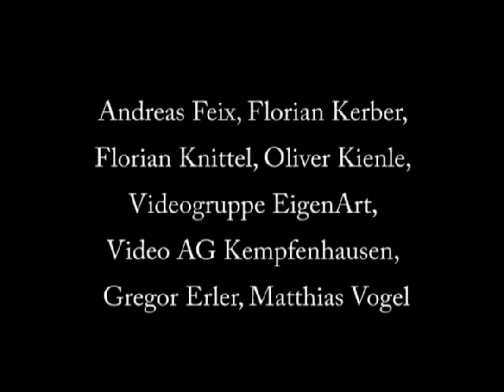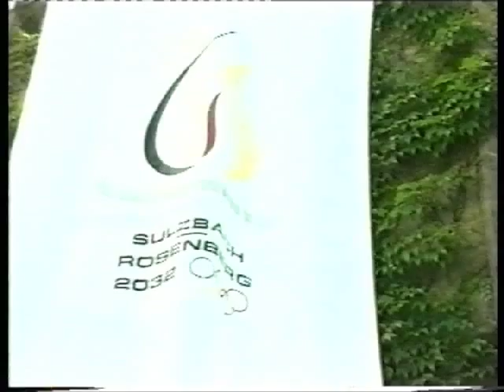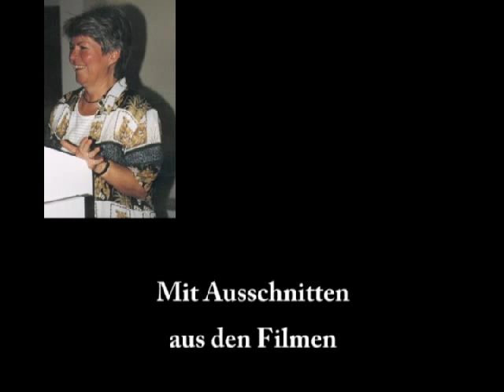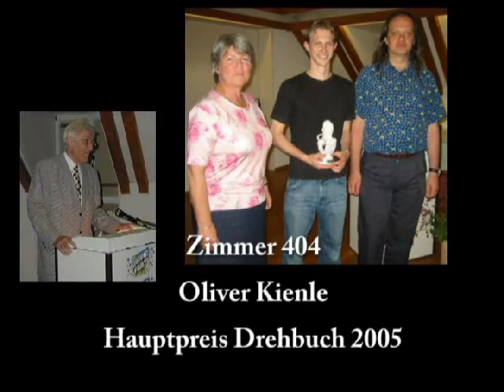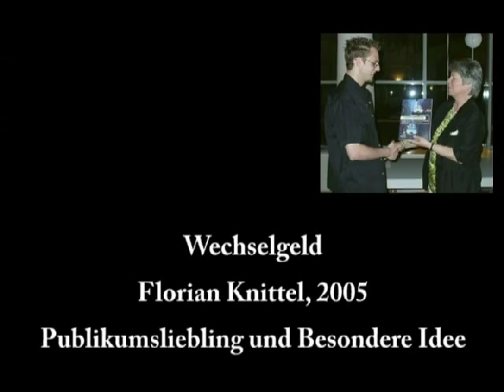10 Jahre Film Festival "Jugend filmt" - 10 Years Youth films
Ein Zusammenschnitt von 14 Filmen des Jugendfestivals "Jugend filmt", der anläßlich des 10-jährigen Bestehens des Filmfestivals erstellt wurde. "Jugend filmt" ist ein eintägiges Filmfestival für junge Filmemacher bis 24 Jahren. Es gibt keine Themenvorgabe, die Laufzeit ist auf 20 Minuten begrenzt.

Letzer Aufruf: Meldeschluß ist der 26. April 2008.

Last Call for Entries until April 26th 2008.

Mit Auschnitten aus folgenden Filmen:

(Die) Jugend filmt, Besondere Animation 2004
Lego WG, 2005
Egyptian Comedy, Besondere Animation und Publikumsliebling 2003
von Andreas Feix

Breaking The Rules, Hauptpreis Schnitt 2004
von Gregor Erler

Viola, Schauspielerische Leistung 2004
Zimmer 404, Hauptpreis Drehbuch 2005
von Oliver Kienle

Der Herr der Augenringe, Besondere Idee 2003
Nemesis, Bester Film 2004
Wechselgeld, Publikumsliebling und Besondere Idee 2005
von Florian Knittel

Bio ? Logisch !, Besondere Dokumentation, 2005
von Video AG Kempfenhausen

MachtWorte, Bester Film 1998
von Videogruppe EigenArt

Sulzbach 2032, Bester Film und Publikumsliebling 2000
von Matthias Vogel

Der rote akkord, Bester Film 2003
Die abtrünnige Sirene, Bester Film 2005
von Florian Kerber

00:17 (Die) Jugend filmt
00:44 Breaking The Rules
00:50 Lego WG
00:53 Breaking The Rules
01:04 Viola
01:13 Zimmer 404
01:15 Viola
01:18 Zimmer 404
01:20 Der Herr der Augenringe
01:21 Egyptian Comedy
01:34 Der Herr der Augenringe
01:38 Breaking The Rules
02:08 Der Herr der Augenringe
02:11 Viola
02:15 Bio ? Logisch !
02:27 Nemesis
02:33 (Die) Jugend filmt
02:37 MachtWorte
03:21 Breaking The Rules
03:32 Sulzbach 2032
04:10 Der Herr der Augenringe
04:15 Sulzbach 2032
04:28 Wechselgeld
04:31 Der rote Akkord
05:26 Nemesis
06:15 Die abtrünnige Sirene
07:03 Wechselgeld
07:34 (Die) Jugend filmt
07:43 Lego WG
07:45 Die abtrünnige Sirene